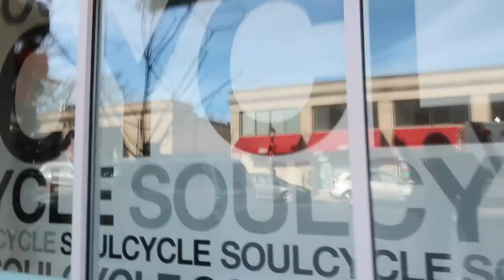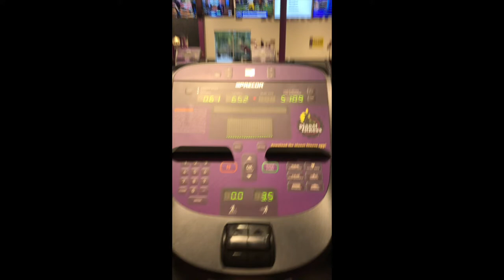WEEKEND VLOG: nails, soulcycle & hanging out | Ashley Bender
i hope you all enjoy this little weekend in my life vlog!